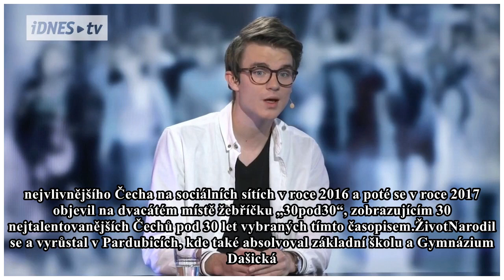Karel Kovář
Karel Kovář, známý jako Kovy, je český youtuber, vloger, student a v minulosti také let's player. Přezdívka Kovy se odvíjí od jeho příjmení. V současnosti má na svém hlavním YouTube kanále přes 400 ti...